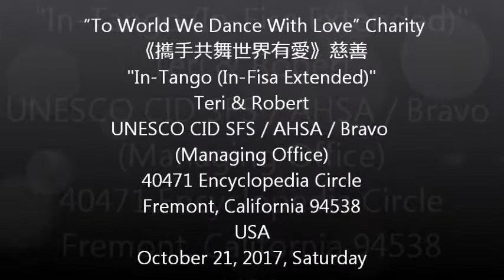To World We Dance With Love 1 7a "In-Tango (In-Fisa Extended)"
“To World We Dance With Love” Charity
《攜手共舞世界有愛》慈善
UNESCO CID SFS / AHSA / Bravo
(Managing Office)
40471 Encyclopedia Circle
Fremont, California 94538
USA
October 21, 2017, Saturday

Áegis Gardena, Maxx Sports, Prince of Peace

VIPs:
David C., Board of Supervisors, San Mateo County
Steve C., Former Mayor, City of Fremont
Amy C.
Lucy L.

Masters of Ceremony:
Jessie L., 吳彤

Kae Y.

Photography:
Larry L.

Volunteers:
Lisa C.
William C.
Martin G.
Steve H.
Martha H.
Doug J.
Ellen J.
Shirley J.
Tony L.
Cally L.
Tammy L.
Nancy T.
Liying W.
Harry Y.

Performers:
Sacramento: Cindy, Kayla, Melody, Michelle, Teri , Valerie, Victoria
Nancy & Harry, Tammy & Tony, Liying & Bill
CARnHAL
陳怡澤老師, 倪英老師, 丁老師, 倪英老師
Shirley & Larry, Teri & Robert, Martin & Maggie, Martha & Steve, Lisa & Philip, Jenny & Brad, Nilesh & Toolieka
喜舞坊, Galaxy

Participants:
4:00pm – 6:00pm ~ 200 (including performers)
6:00pm – 8:00pm ~ 150
8:00pm – 12:00am ~ 140
Total: ~ 400 + (less than sum because of overlaps)